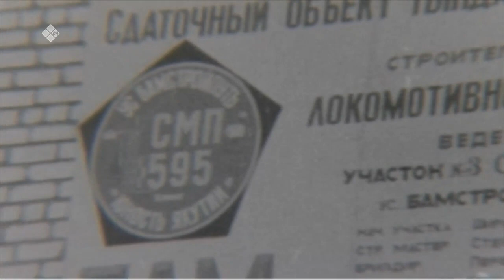«Сэһэн сирэ» биэриигэ: туругурдуу кэмин салайааччыта Петр Федоров (13.05.22)